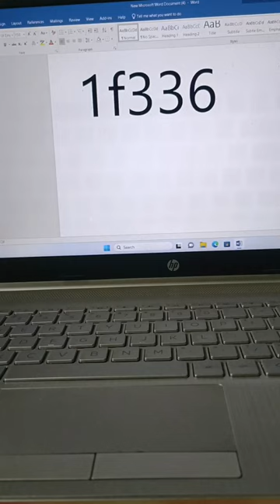red chilli symbol 🌶️🌶️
How to insert red chilli symbol 🌶️🌶️ in msword। how to create chili symbol in Microsoft word।

উটোরিয়াল,msoffice19,microsoftoffice 2010,Tutorial video,tiktok,gojol,bhoot,bhoot cartoon,biral,Red chelili symbols,Red chelili icon,Symbol,Viral video,Youtube tutorial

shorts
gojol
bhoot
bhoot cartoon
biral
cartoon cartoon
cat
funny video
guru
movie
rakib hossain
rakib hossain new vlog
ye lili ye leela
जल
মোবাইল ফাস্ট করার উপায়
aahat
babu song
baby
bangla bhuter cartoon
bangla gamer
bhaichung bhutia
bhoot bhoot
bhuter cartoon
bhuter golpo
biohazard symbol
bloody mary
challeya song cover
demon slayer season 4 episode 1
drawing
fifa mobile
fish
ghost calling
granny game cartoon
hasir golpo

shorts
gojol
bhoot
bhoot cartoon
biral
cartoon cartoon
funny video:
guru
movie
rakib hossain
aahat
babu song
baby
bangla bhuter cartoon
bhaichung bhutia
bhuter cartoon
bhuter golpo
biohazard symbol
bloody mary
cat
challeya song cover
drawing
drone
fifa mobile
fish
ghost calling
granny game cartoon
hasir golpo
jawan trailer
karizma zmr 2023
kartun
0000
mahindra thar
naruto and hinatal
natok
new movie
profile lighting